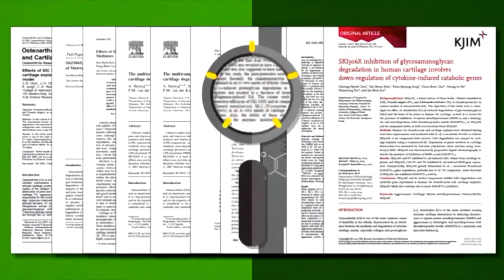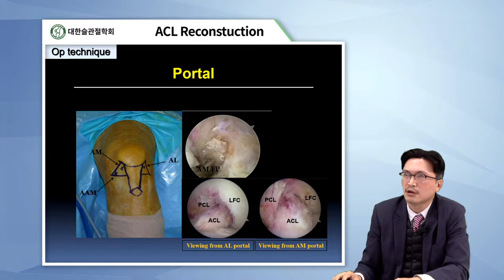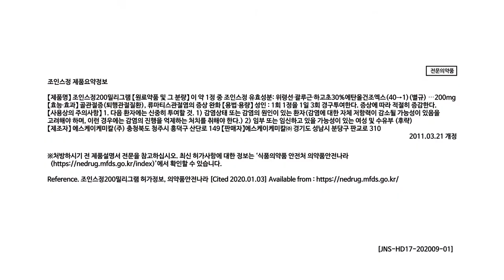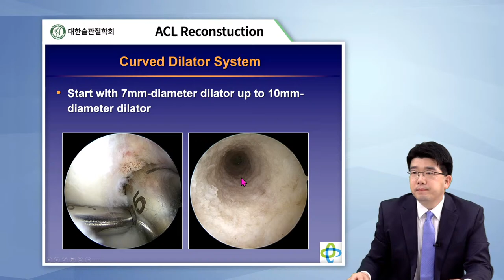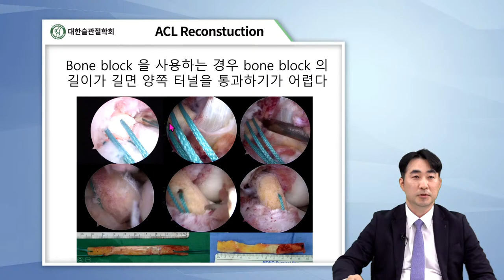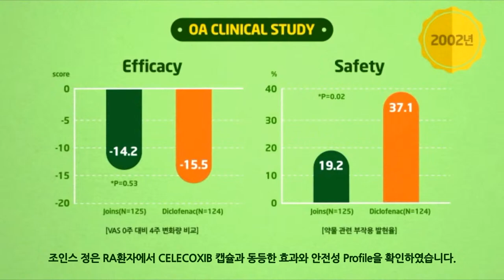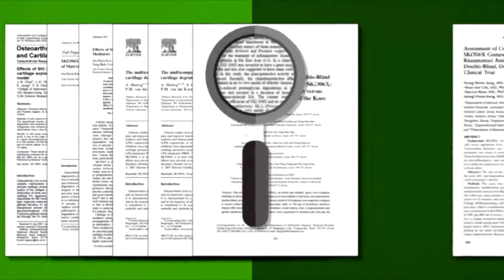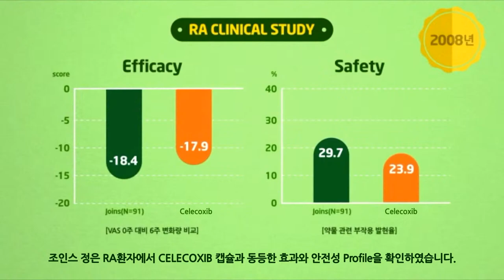대한슬관절학회 - ACL Reconstuction: Which way do I prefer and why?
좌장 왕준호 교수

-  Remnant preserving ACL reconsturction  - 서영진 교수 (한림의대)

-  Transportal femoral tunneling technique  - 이준규 교수 (건국의대)

- Outside in femoral tunnel preparation using a trans-septal approach - 배지훈 교수 (고려의대)